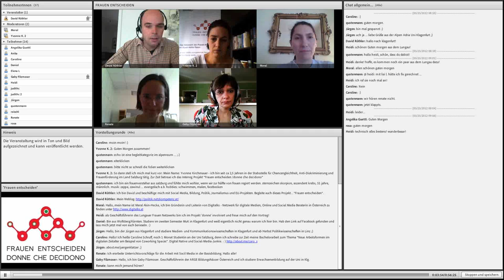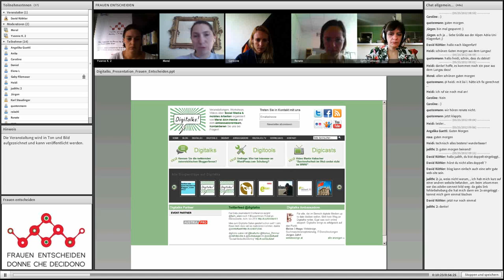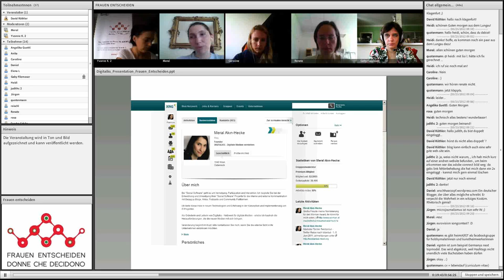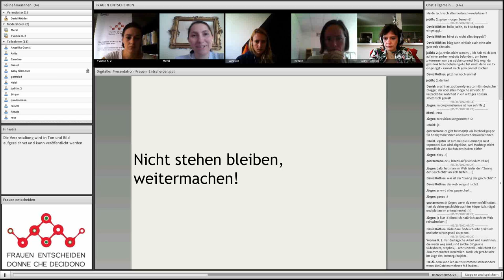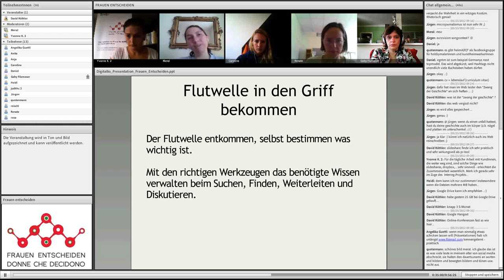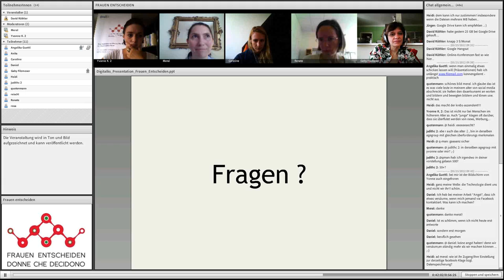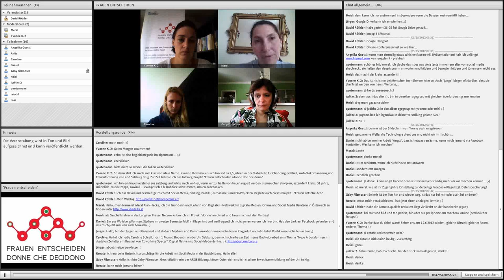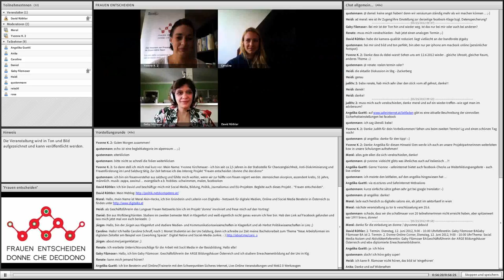Projekt "Donne che decidono -- Frauen entscheiden"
1. Termin der Gesprächsreihe mit Meral Akin-Hecke im Rahmen des EU-Projekts "Frauen entscheiden"